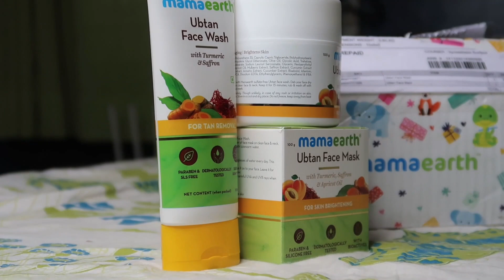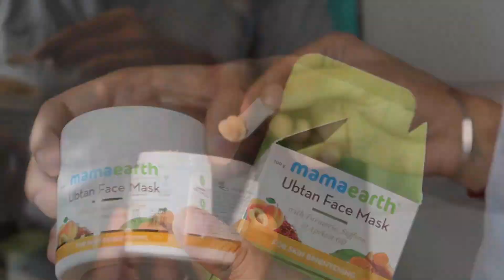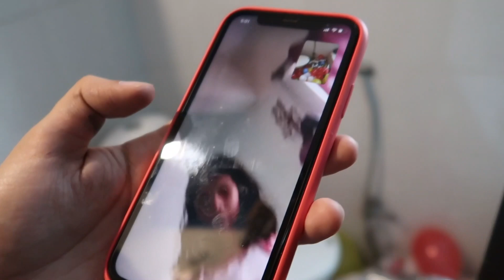Filled My Bathroom with Big Balloons..*First Time in India*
Go check Mama Earth amazing products, link to which you can find below and do remember to check out their amazing face mask range.

Editing and Thumbnail Credits “Tanishq”. Follow him on Instagram

Srv vlogs new video
Srv vlogs
Srv vlogs new family member
srv vlogs family
Vlogs
Vlog
First time in India
Srv vlogs filled bathroom with balloons
Filling my bathroom with balloons
Filled my bathroom with balloons